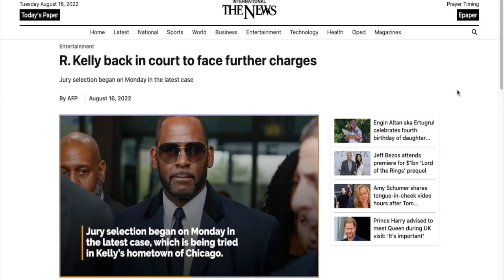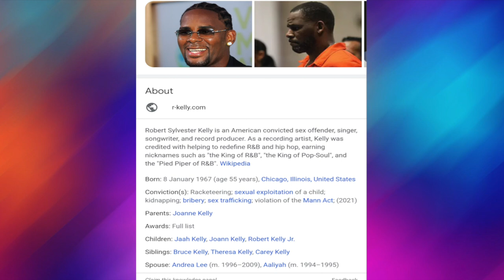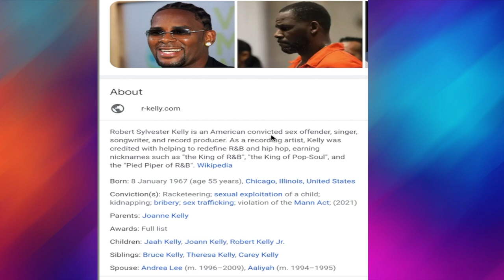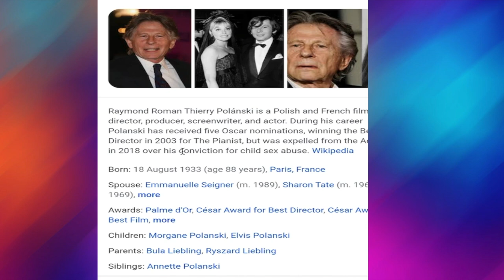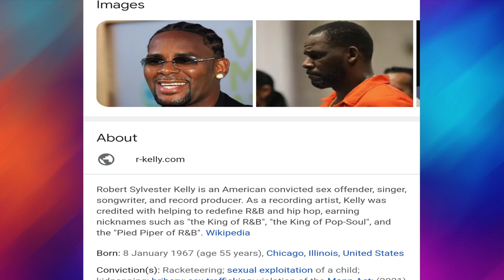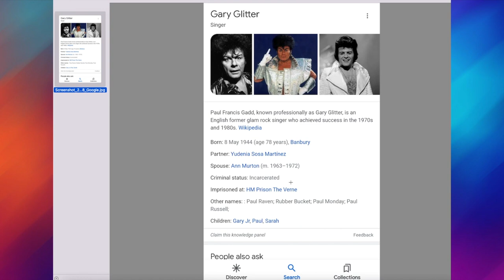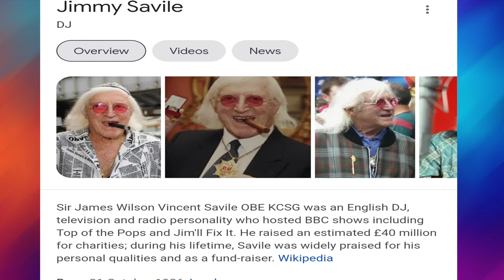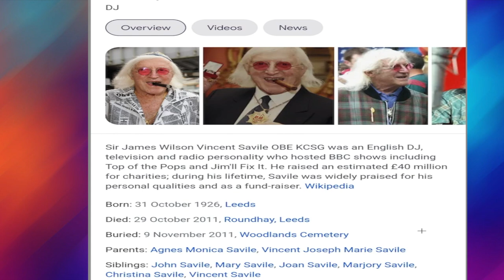IS R KELLY GETTING A FAIR TRIAL OR BEING SCAPEGOATED?